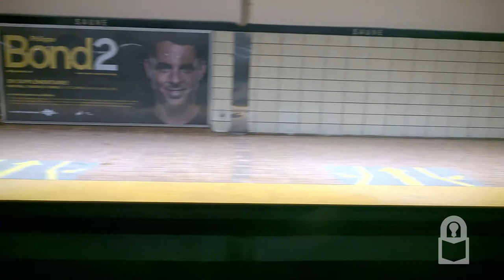Train Parked in Montreal Metro